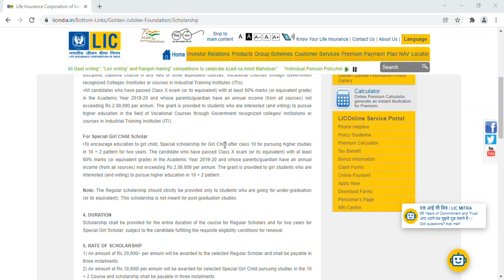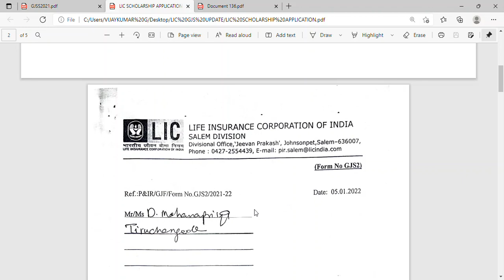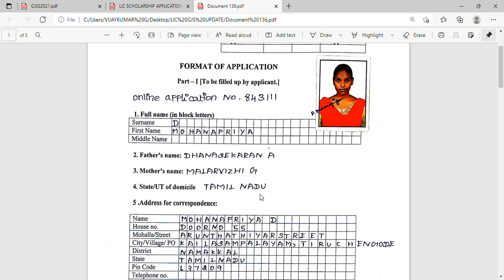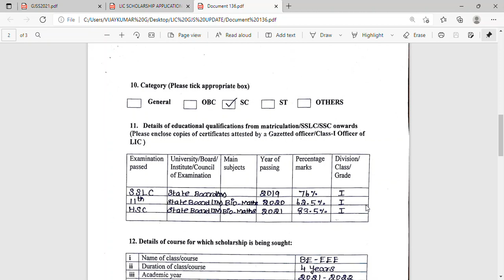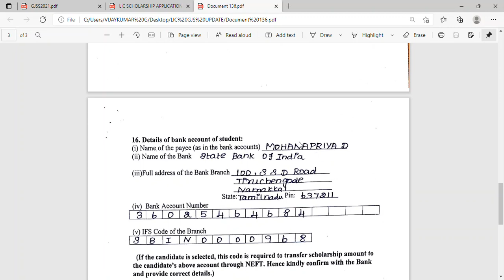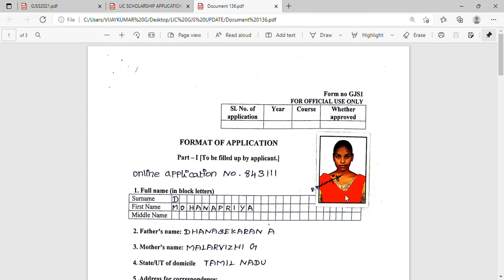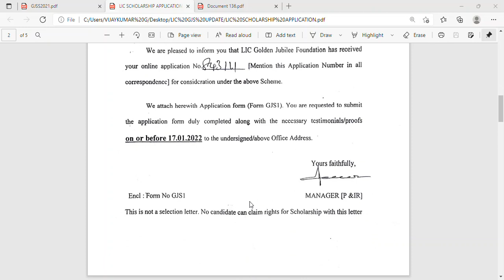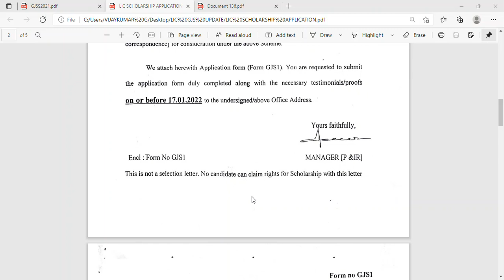LIC GOLDEN JUBILEE SCHOLARSHIP | HAVE YOU RECEIVED THIS LETTER FROM LIC? | SCHOLARSHIP CONFIRMATION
In this video, we will see the full details about the UPDATE ABOUT  LIC GOLDEN JUBILEE SCHOLARSHIP SCHEME-2021
 All details include how to apply, selection process, benefits.

Graduate Tamizha